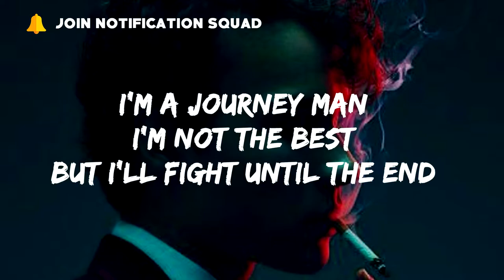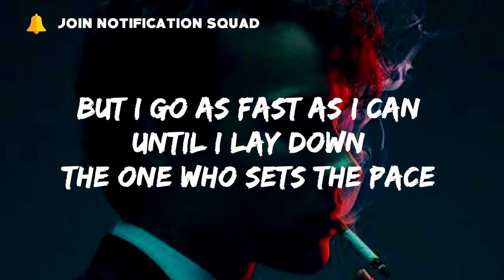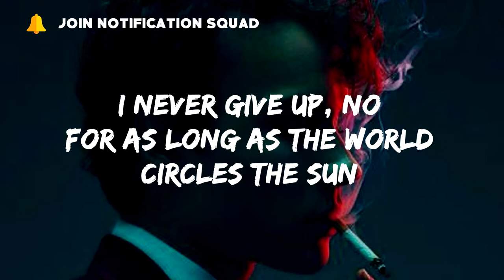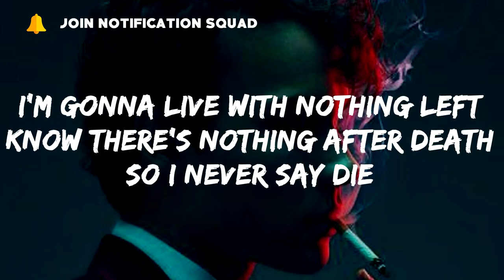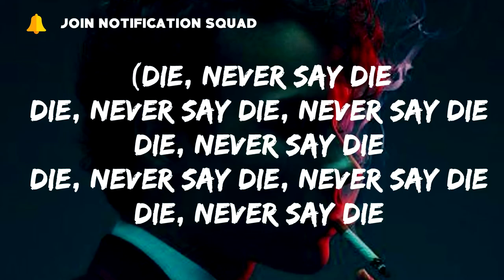Stealth - Never Say Die (Lyrics)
I never say die

Lyrics:
No, I never say die

I'm a journey man
I'm not the best but I'll fight until the end
Not got the quickest of hands
But watch them move when they come to my defence

I never give up, no
As long as there's blood running through these veins
For as long as the night follows the day
I never give up, no, no

It's been a journey, man
I'm just another rat who's in the race
But I go as fast as I can
Until I lay down the one who sets the pace

As long as there's air filling up these lungs
For as long as the world circles the sun